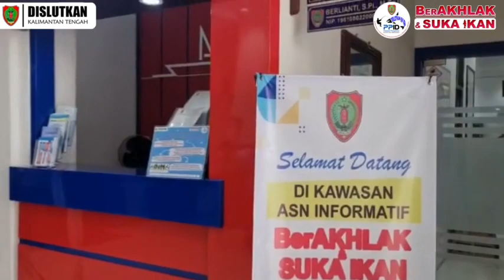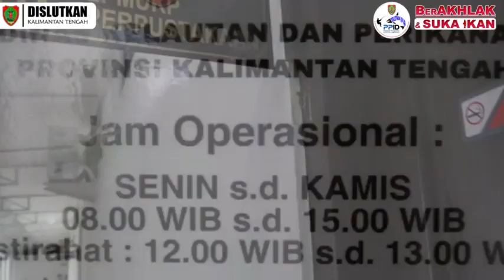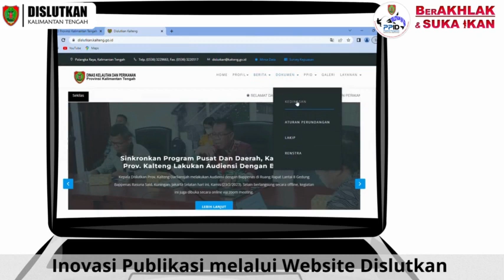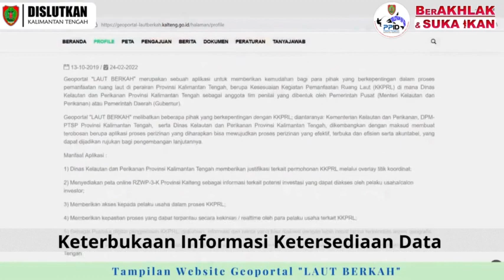Layanan Informasi Publik Dislutkan Prov. Kalteng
Layanan Informasi Publik Dinas Kelautan dan Perikanan Provinsi Kalimantan Tengah